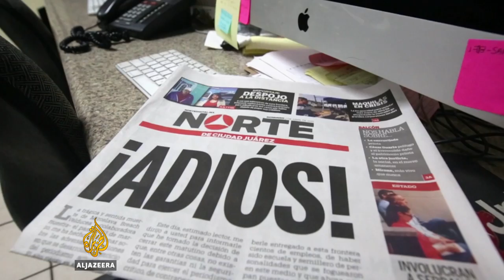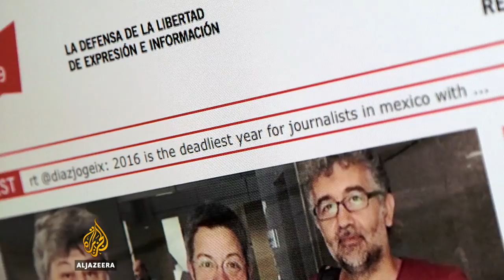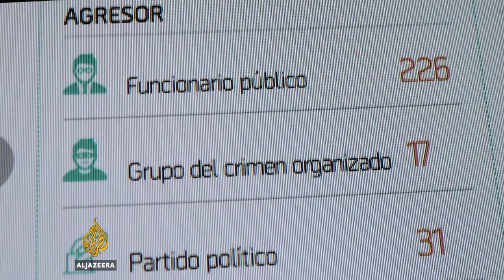Silencing journalists in Mexico - The Listening Post (Lead)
Drug cartels, corrupt officials and a climate of impunity make Mexico the most dangerous place for journalists in the Western hemisphere. After journalist Miroslava Breach became the third reporter to be killed in a month, one newspaper has now stopped printing altogether.

The reason given had nothing to do with digital technology or slumping ad revenues - the things with which newspapers around the world are struggling. Its owner said he was closing his paper after 27 years because continuing to report the news in Mexico is just too dangerous.

Contributors:
Daniela Pastrana, director, Periodistas de a Pie
Oscar Cantu Murguia, former editor, El Norte
Sandra Patargo, spokeswoman, Article 19
Javier Garza Ramos, former editor, Siglo de Torreon